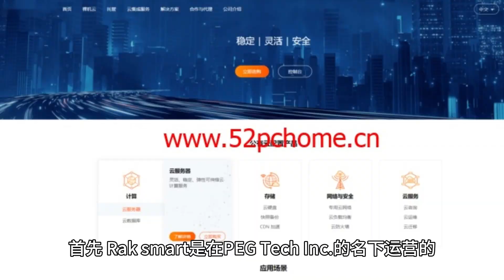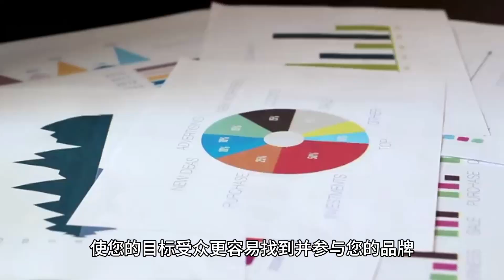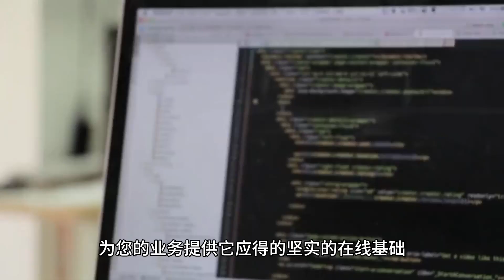如何购买实惠的域名：Raksmart的终极指南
当进入在线世界时，拥有一个既实惠又值得信赖的域名是至关重要的。Raksmart是域名行业的著名名字，属于PEG Tech Inc.的旗下，是您获得既经济又可靠域名的首选来源。一个对钱包友好的域名不仅允许初创企业家将资源分配到其他关键业务领域，还有助于有效的品牌塑造和增强搜索引擎可见性。有了PEG Tech Inc.的支持，增强了Raksmart的信誉，使其成为企业的首选。选择Raksmart域名，您不仅仅是获得一个域名，还能深入了解公司的丰富专业知识。简而言之，信赖Raksmart的域名服务，让您的业务在数字领域中繁荣发展。